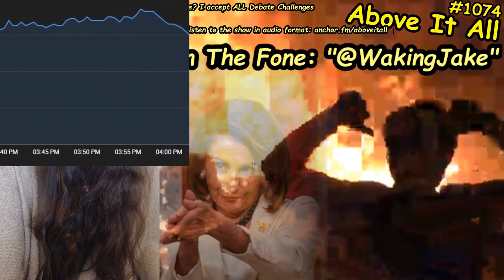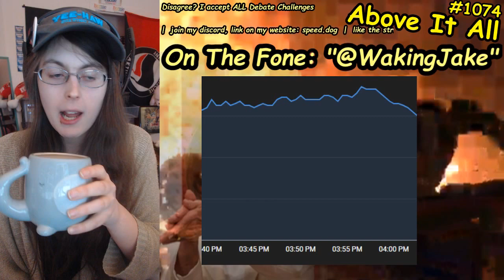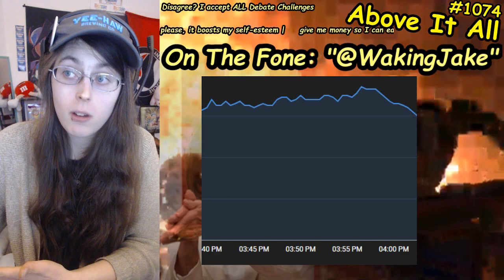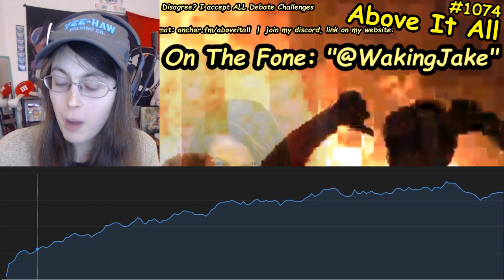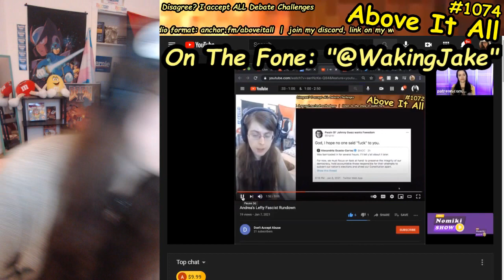Nomiki Konst Plays My Beautiful Clip Live On Stream While I Watch Live On Stream ft. WakingJake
another powerful ep.